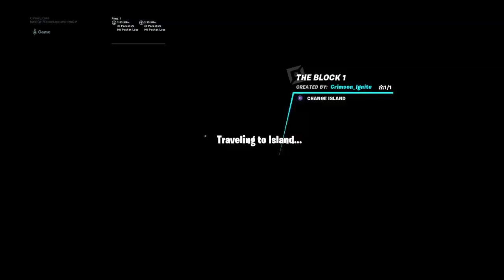Fortnite_20190806220016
Fortnite